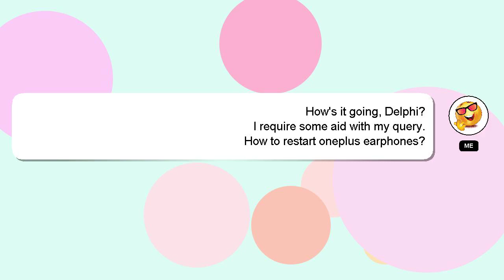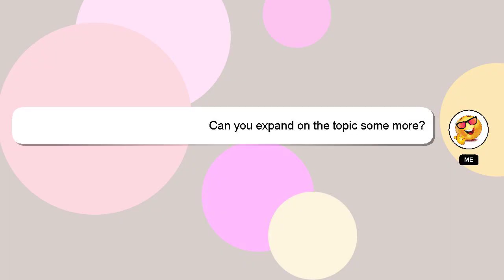How to restart oneplus earphones?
A short overview of who I am, Nice to meet you, I am Delphi. I can provide you with assistance to help you answer your questions. - How to restart oneplus earphones?

Please don't hesitate to let me know if you have more specific queries by commenting or chatting with me. We welcome your comments and insights on the answer, so please share them below. I will 'heart' your answer as a sign of appreciation.

*2 What we are experimenting :*